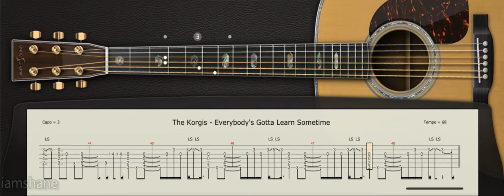The Korgis - Everybody's Got To Learn Sometime Acoustic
Arranged by: Kjjmusic